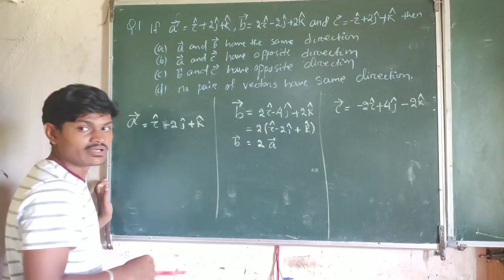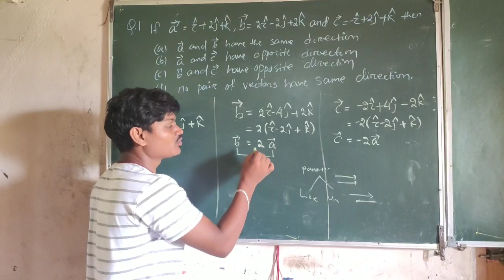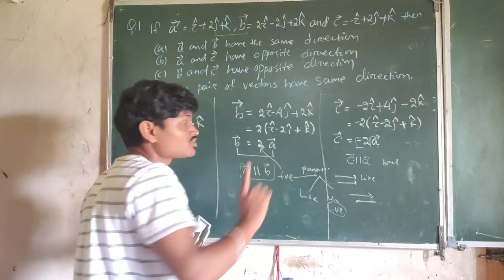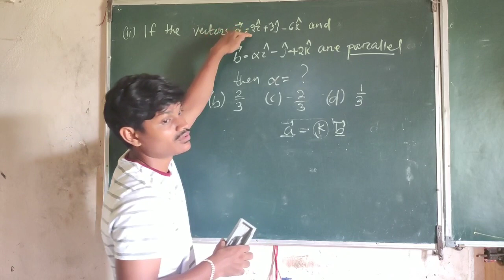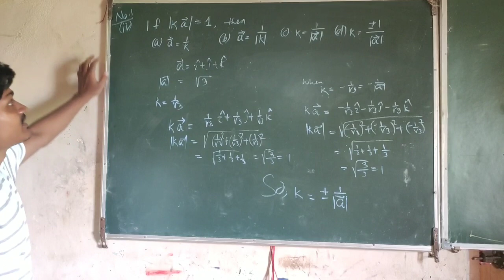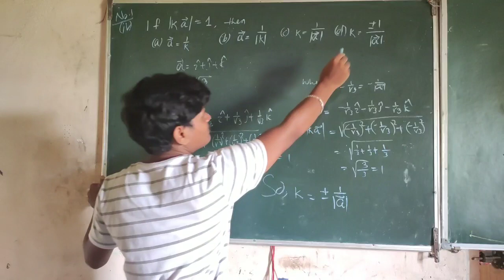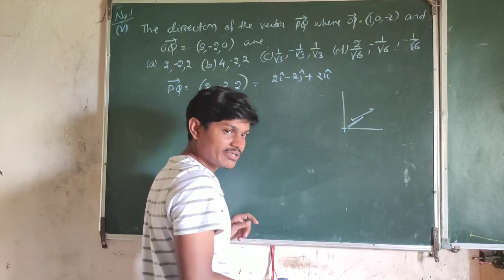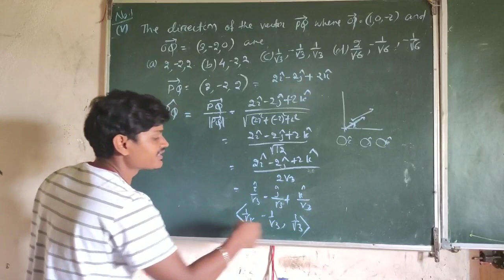Vector 03-#(Exercise 12(a)) part-1 by Happy sir chse complete exercise in odia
Very easy topic of chse 12th mathematics is vector algebra.